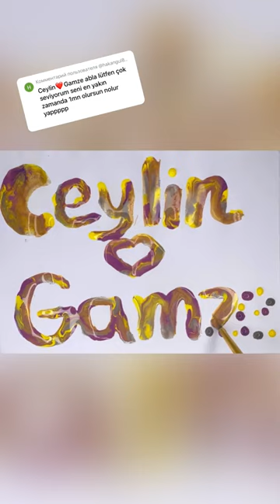Ceylin😻Gamze🎉Subscribe and like🤤🥰